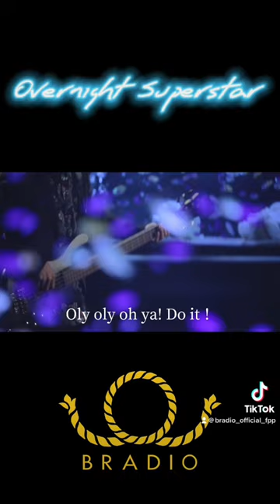BRADIO - Overnight Superstar